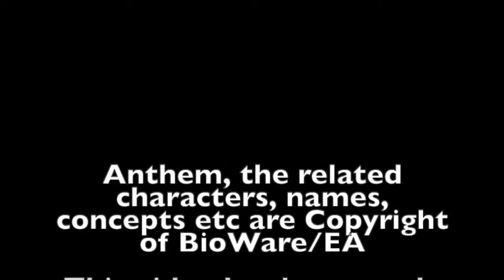Anthem - The Hunt Mission Walkthrough (Cataclysm)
I heard many playing reporting they are unable to complete the Cataclysm story missions because with a move that shows no logic they have been made available only for the duration of the Cataclysm event.

So I decided to upload the walkthrough of those missions for the players who missed them but are curious to learn more about the story behind them… or those who want to re-watch them as well.

In this video you can find the walkthrough for the second Mission in the series “The Hunt”.

If you are interested in the complete collection of Dr. Harken’s dialogues you will find it in this video

Like I said the decision to make the Cataclysm story missions available only during the period of the event makes no sense. Players shouldn’t be deprived of the chance to experience story missions only because they hadn’t the chance to complete them during the event.

Time limited events should lock specific rewards not important part of the plot.

Anyway one last thing: I decided to speed up certain parts of the walkthrough to make it more user friendly son you don’t have to watch a 30+ minutes long video and beside Anthem combat in fast motion is cool.

Credits:

Anthem, the related characters, names, concepts etc are Copyright of BioWare/EA
This video has been made according to EA Video Policy: